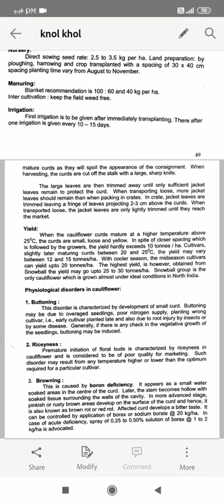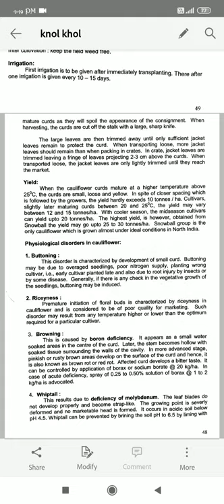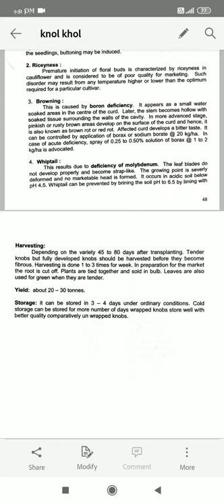Production Technology of Knol khol BY Sandeep Sen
Sandeep Kumar Sen